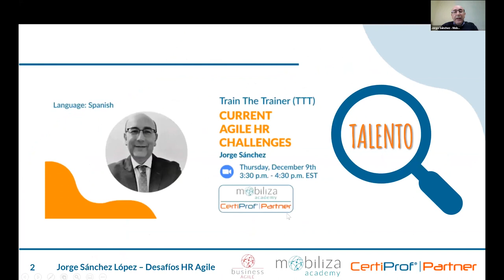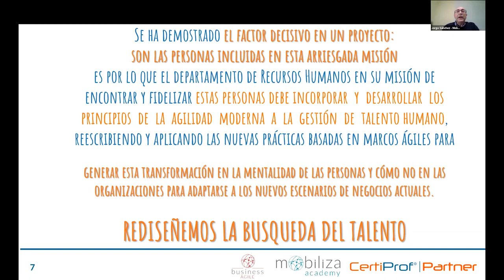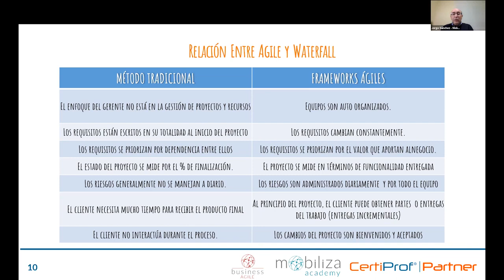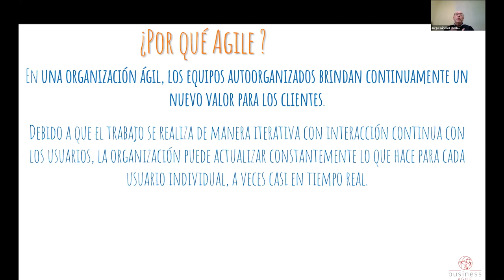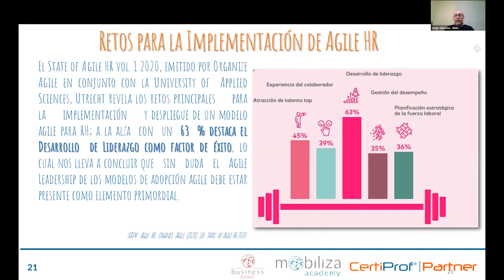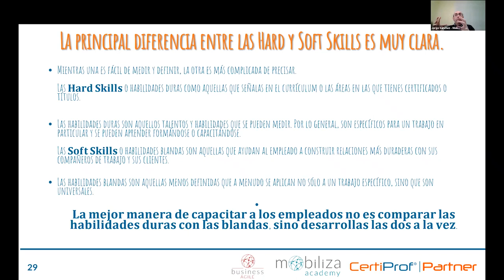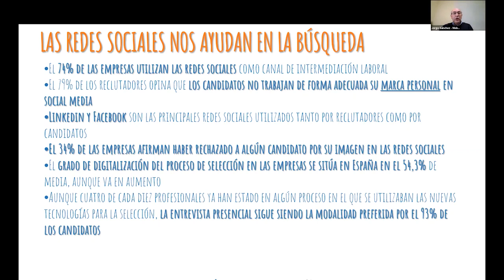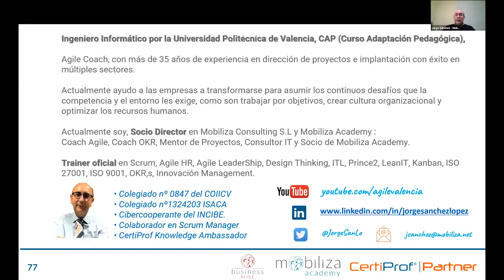TTT Session Current agile HR challenges with Jorge Sánchez CertiProf® Spanish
Los proyectos se ven afectados por las limitaciones de tiempo, costo, alcance, calidad, recursos, capacidades organizativas y otras limitaciones que los hacen difíciles de planificar, ejecutar, administrar, y finalmente tener éxito.

Se ha demostrado el factor decisivo en un proyecto: son las personas incluidas en esta arriesgada misión es por lo que el departamento de Recursos Humanos en su misión de encontrar estas personas debe incorporar  y  desarrollar  los  principios  de  la  agilidad  moderna  a  la  gestión  de  talento humano, reescribiendo y aplicando las nuevas prácticas basadas en marcos ágiles para generar esta transformación en la mentalidad de las personas y cómo no en las organizaciones para adaptarse a los nuevos escenarios de negocios actuales.